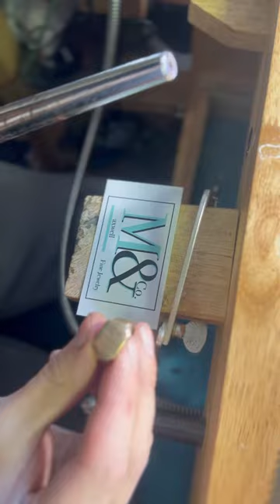Watch MaxwellTheJeweler Resize a Ring That’s Been in His Family For Over 3 Generations!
Watch MaxwellTheJeweler resize a ring that’s been in his family for over 3 generations‼️ MaxwellLevin ML 📜

Visit Maxwellandcojewelry.com for more custom jewelry and repair inquires!